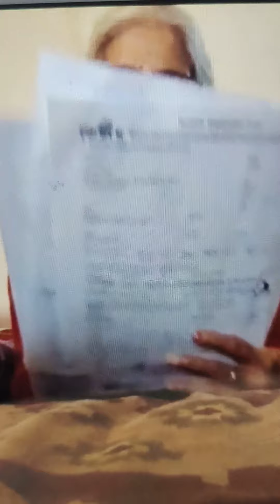Story: The Little Red Hen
English Folk Tale.